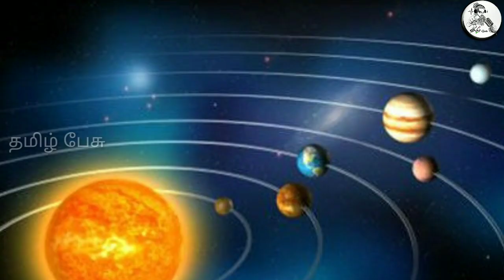03/07/2020 இன்று இந்த ராசிக்காரர்களுக்கு கட்டாயம் தொழிலில் லாபம் உண்டு ?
03/07/2020 இன்று இந்த ராசிக்காரர்களுக்கு கட்டாயம் தொழிலில் லாபம் உண்டு !

Tamil pesu

Like பண்ணுங்க
Share பண்ணுங்க